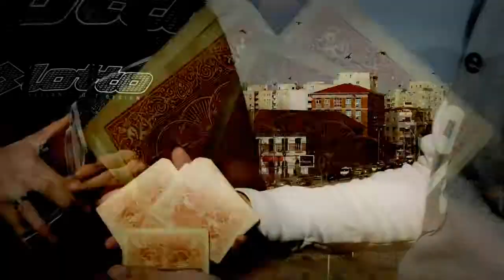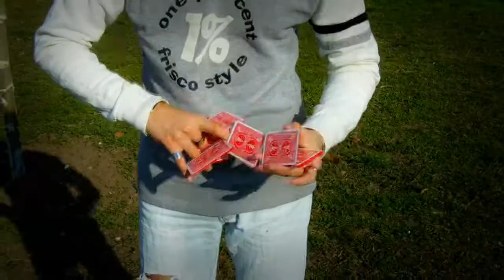Jam Session (Parcul Tineretului)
Credit : Buck twins
Alexandro Portela
Jordan Lapping
Kenneth for 'Meatspin'
Bone for the Eye Cut/Anaconda
Baconsizzler for 'Rolling Thunder'
Naoki Ogi for the one handed circle fan
De'vo for the Cobra Cut